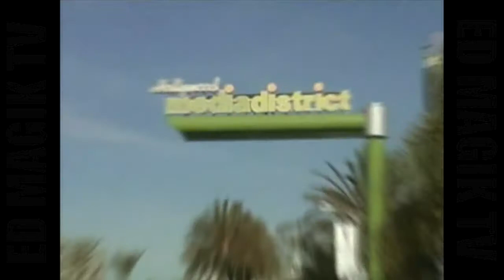John Marshall Jones at The Guest at Central Park West Movie Premiere